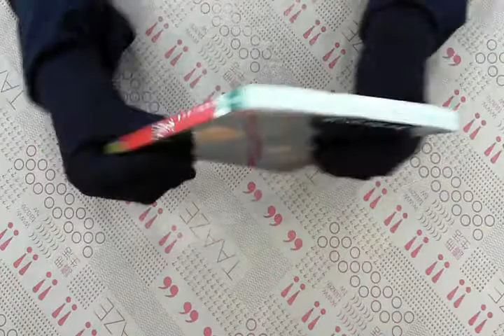TAAZE｜索多瑪城 二手書書況 9789575224554